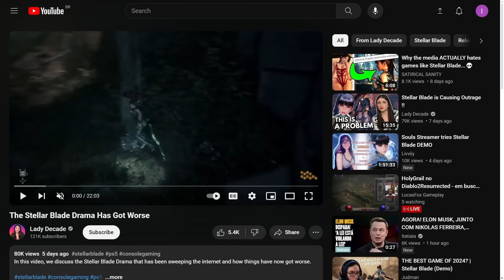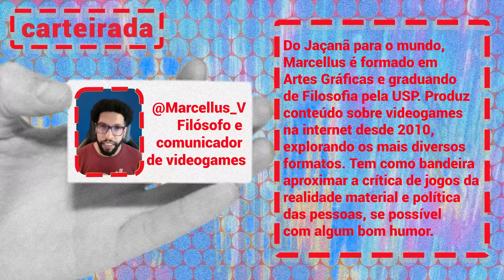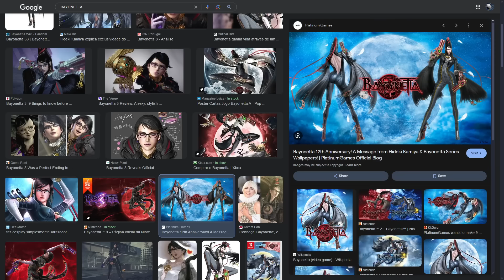JOGO COM PEITÕES ESCANDALIZA INDÚSTRIA DOS GAMES, com Marcellus Vinícius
Stellar Blade é um jogo que deve ser lançado no final de abril de 2024 para o Play Station 5. A discussão sobre as curvas da protagonista é a única razão para o jogo estar em pauta.